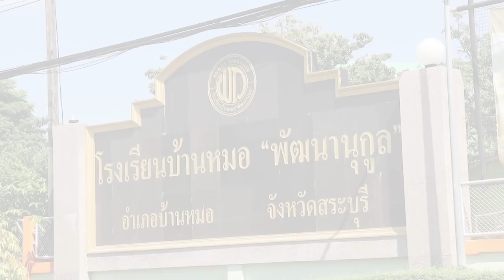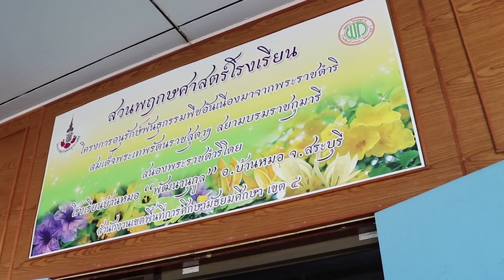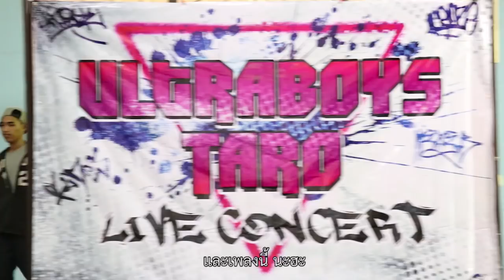ภาพยนตร์สั้น เรื่อง ULTRABOYS TARO เผือก x RAPPER งานศิลปหัตถกรรมนักเรียนครั้งที่ 68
ภาพยนตร์สั้น งานศิลปหัตถกรรมนักเรียน ครั้งที่ 68 หัวข้อ องค์ความรู้สู่ชุมชน เรื่อง "ULTRABOYS TARO เผือก x RAPPER" โรงเรียนบ้านหมอ "พัฒนานุกูล"
รางวัลเหรียญทอง ชนะเลิศอันดับ ระดับ สพม.4 สระบุรี เขต 1
รางวัลเหรียญเงิน อันดับที่ 16 ระดับชาติ (ภูมิภาคภาคกลางและภาคตะวันออก)